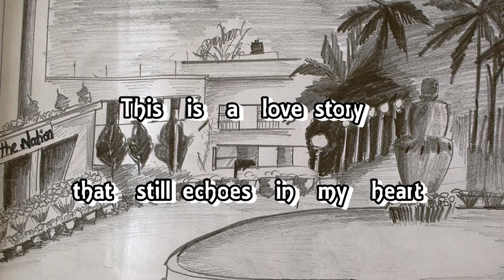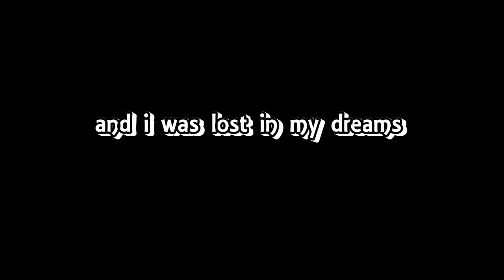I WISH - a short romantic love story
" I WISH " , a short love story in which our hero plays harmonica thinking of his love which was never his !